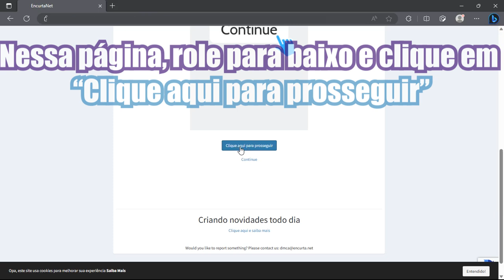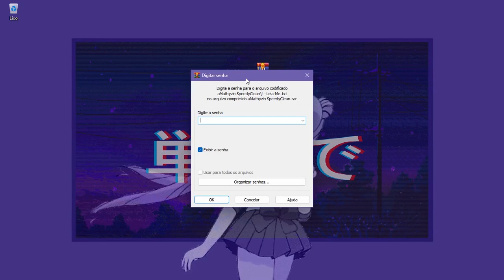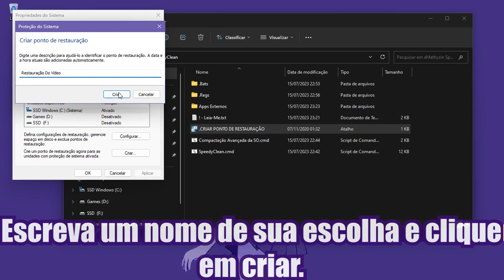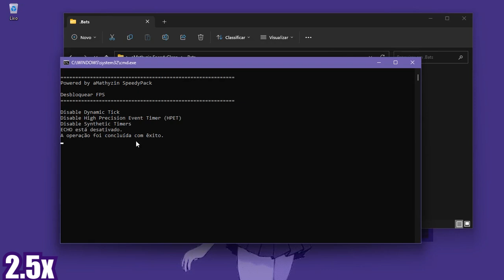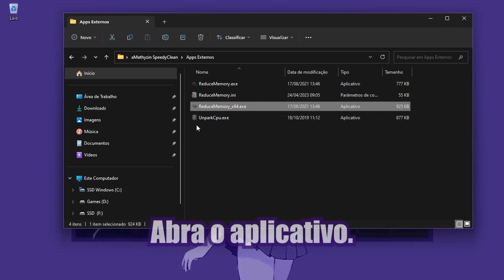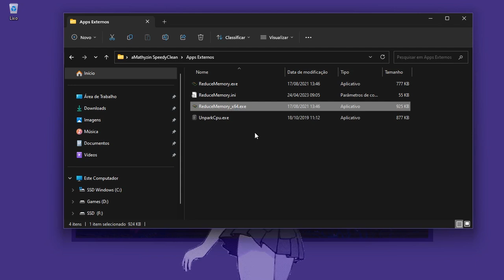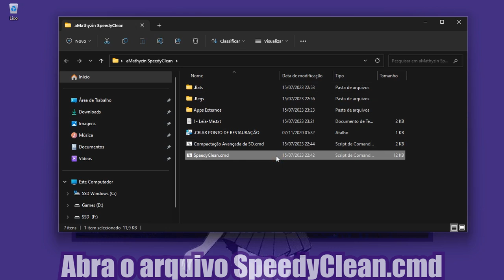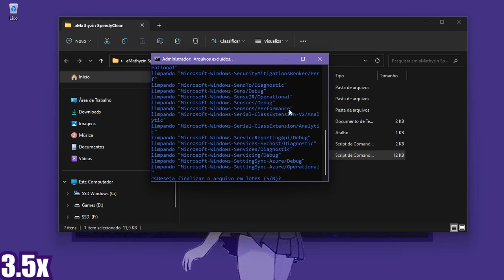AUMENTE O FPS DOS SEUS JOGOS AUTOMATICAMENTE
Otimize seu computador com um pack leve de forma segura e rápida, limpando todos os arquivos inúteis do seu computador ganhando mais fps em jogos!

Tags, Ignore.